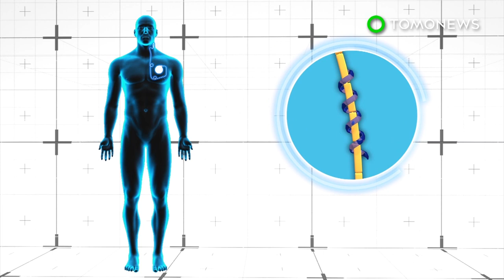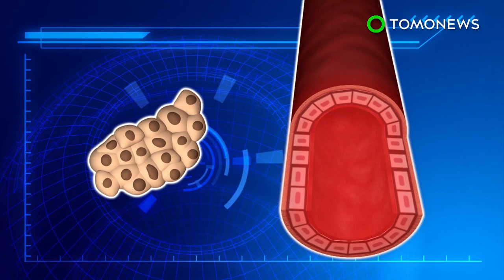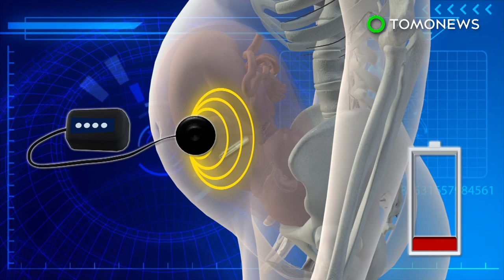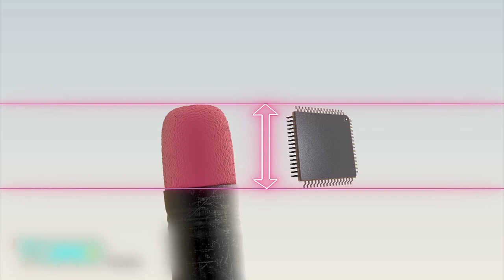Paralyzed man stands again: Experimental epidural treatment lets paralyzed man stand - TomoNews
LOUISVILLE, KENTUCKY — A man paralyzed following a serious motorcycle injury has regained the ability to stand and move his legs after receiving an experimental epidural treatment.

Andrew Meas was paralyzed from the chest down after his spine was broken at the sixth and seventh cervical vertebrae in a accident nearly 10 years ago, Newsweek reported.

Meas has spent four years in physical rehabilitation, but has also been receiving an experimental treatment called spinal cord epidural stimulation (scES) from a research team at the University of Louisville, Quartz reported.

The device sends electrical signals to motor neurons telling them to move.

Meas was one of four patients to receive the implant. At the end of the study, Meas was able to move his legs, stand on both feet or one foot entirely on his own. The other three patients did regain some leg movement, but not to the degree Meas experienced.

The results from the study, published in the Oct. 26 Scientific Reports, show that the nervous system may be more resilient than previously thought.